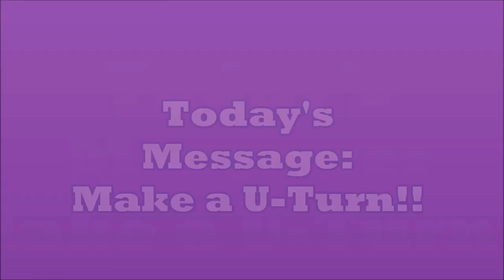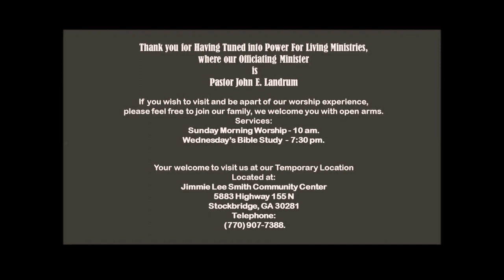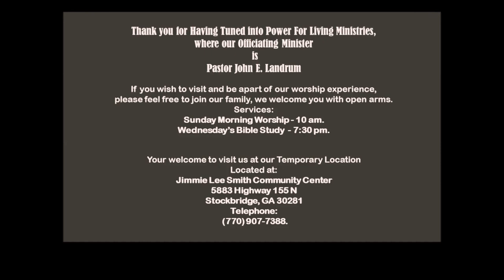Make a U-Turn!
We are a Church Ministry in Georgia, we want to share the message of truth to the brokenhearted, ailing and discouraged  individuals who are looking for answers.   We believe that through Jesus Christ lives can be changed one day at a time.